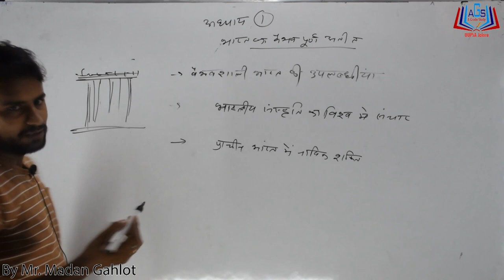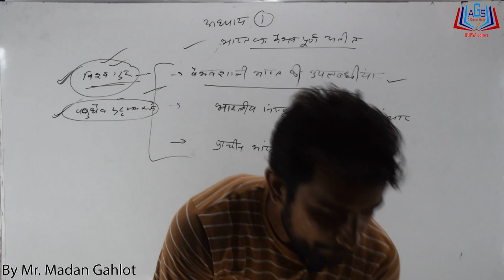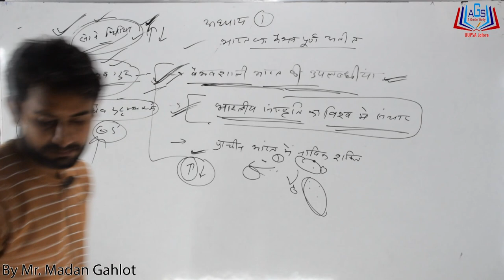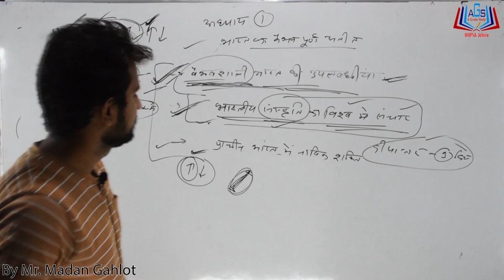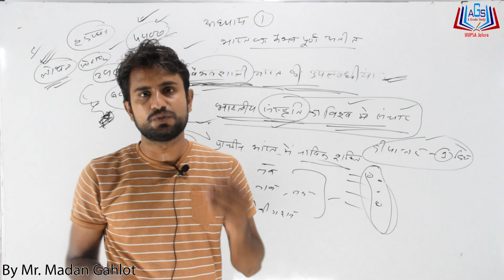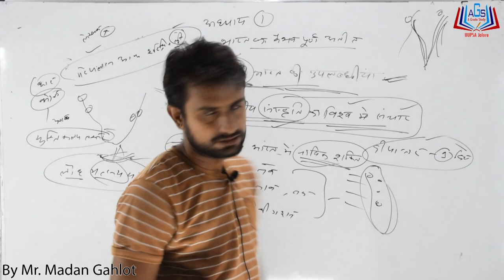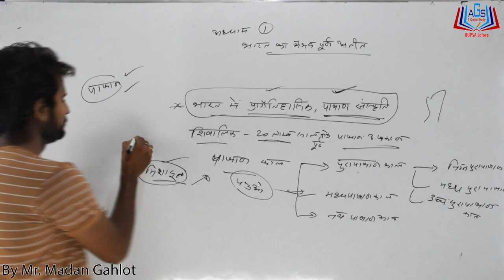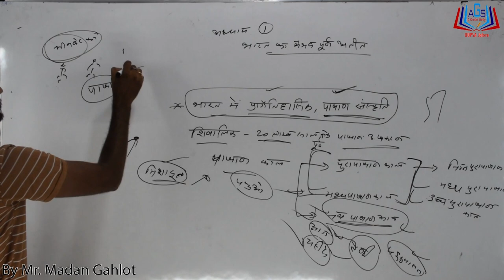अध्याय 01 ||भारत का वैभवपूर्ण अतीत|| Part-04 By Mr. Madan Gehlot Sir A Grade Study